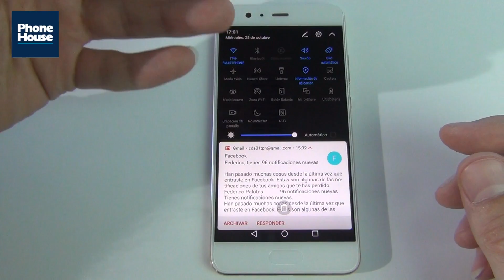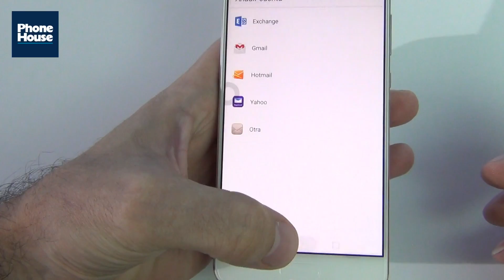TIP: Botón flotante Huawei P10 Plus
¡Analizamos el Huawei P10 Plus, un teléfono de características impresionantes, para los que buscan lo último en su teléfono